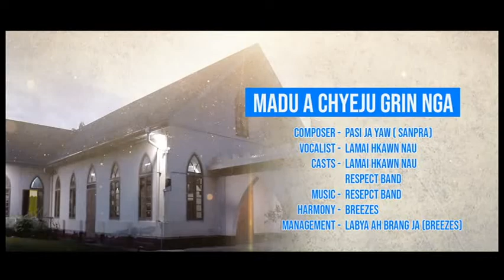Madu A Chyeju Grin Nga (Gospel Song)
Hkawn - Lamai Hkawn Nau
Shalat - Pasi Jaw Yaw (Sanpra)
Band - Respect Music Band
Drum - Awng Ring